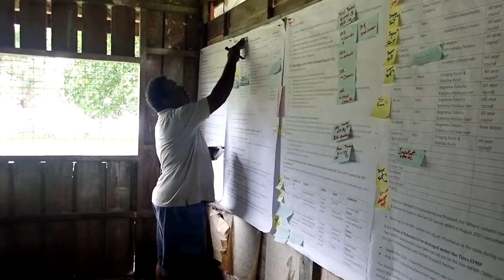Community Consultation for MPA Management Plan Solomon Islands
Community Consultation for Management Plan of Marine Protected Area (MPA) at Tiaro Bay, Western Guadalcanal, Solomon Islands, June 2018
CBRM Promotion Program by Japan International Cooperation Agency and Ministry of Fisheries and Marine Resources